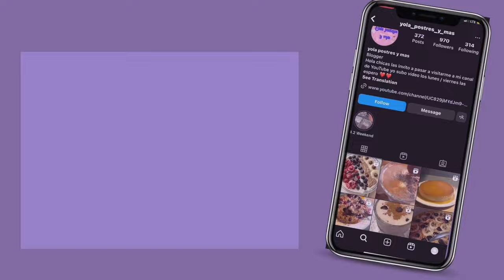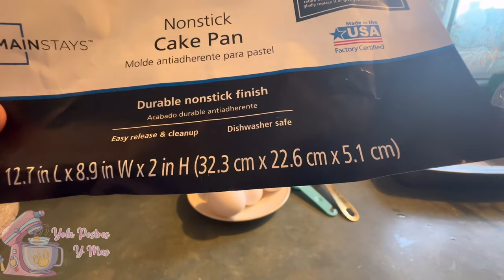Cortadillo pan dulce mexicano de fresa 🍓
Hola ❤️❤️ hoy les comparto cómo hacer este delicioso cortadillo pan dulce mexicano  de fresa 🍓 para acompañar con un café o un vaso de leche

Ingredientes

6 huevos
3 tazas 1/2 de harina de todo uso
1 taza 1/2 de azúcar
1 taza y 3/4 de aceite
1 taza 1/2 de leche
2 cucharadas de polvo para hornear de 15 ML
Esencia de fresa  / o de vainilla
Colorante rosa

Hornear a 350 F
X 60 minutos depende de cada horno